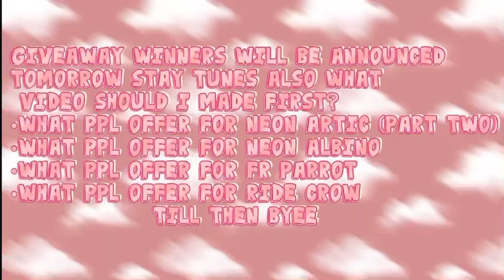I traded my neon parrot once again!